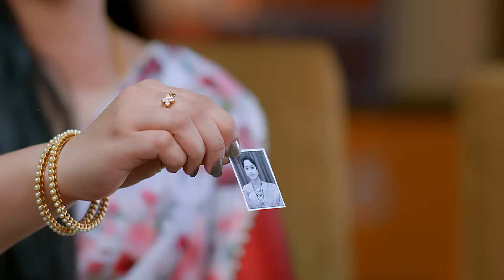నిజాలు ప్రాణాలను కాపాడతాయి | Mukkupudaka | Full Ep 378 | Zee Telugu | 25 Sep 2023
Episodic Synopsis:
Niharika hides in Raji’s house when Avani and Srikar visit Raji. Avani threatens to take legal action against Raji and makes her confess the truth. Later, Avani has a war of words with Niharika.

Show Generic Synopsis:
Fate compels Srikar to marry Avani. This upsets his mother Vedavathi as she wants a girl whose horoscope is befitting to carry forward a family ritual. Avani must now fight to earn her rightful place.

Show Name: Mukkupudaka
Star Casts Name: Aiswarya, Srikar, Dakshayani
Characters Name: Avani, Rakesh, Vedavati
Ep No: 378